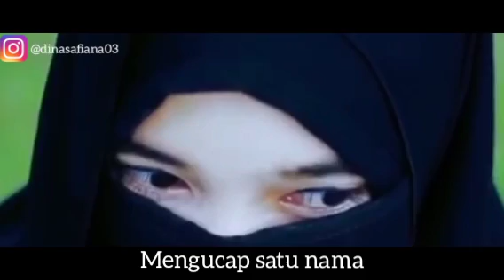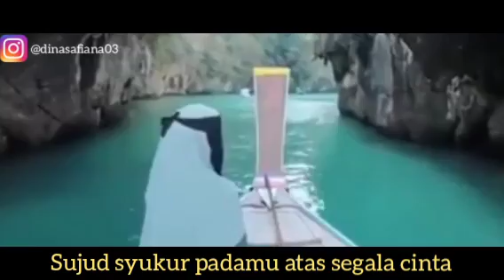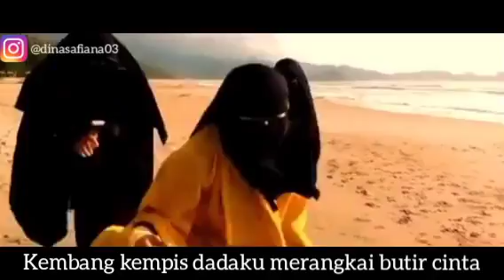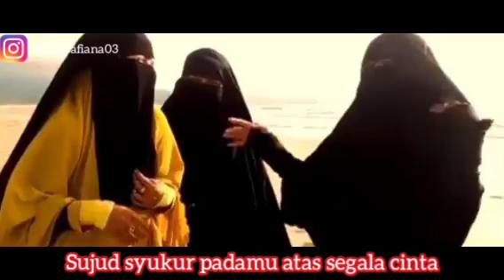Ketika Cinta Bertasbih ( Lirik ) || Farhat ft Cahya Video by Wanita Bercadar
LIRIK KETIKA CINTA BERTASBIH

Bertuturlah cinta
Mengucap satu nama
Seindah goresan sabdamu dalam kitabku
Cinta yang bertasbih
Mengutus hati ini
Ku sandarkan hidup dan matiku padamu

Bisikkan doaku
Dalam butiran tasbih
Kupanjatkan pintaku padamu maha cinta
Sudah di ubun-ubun cinta mengusik resah
Tak bisa kupaksa walau hatiku menjerit

Ketika cinta bertasbih nadiku berdenyut merdu
Kembang kempis dadaku merangkai butir cinta
Garis tangan tergambar tak bisa aku menentang
Sujud syukur padamu atas segala cinta

Bisikkan doaku
Dalam butiran tasbih

Ketika cinta bertasbih